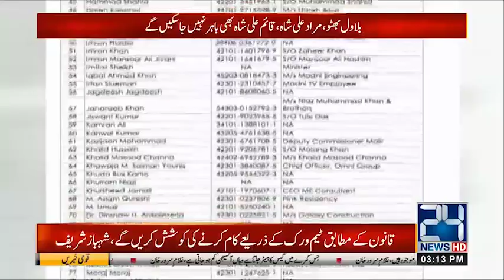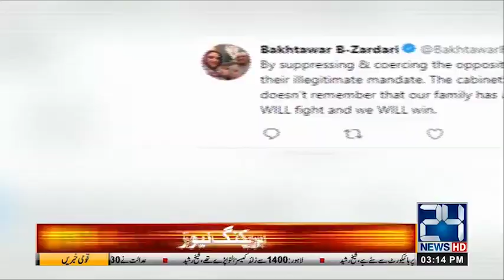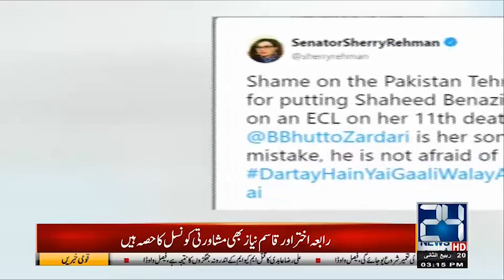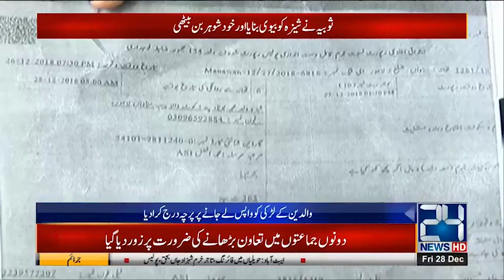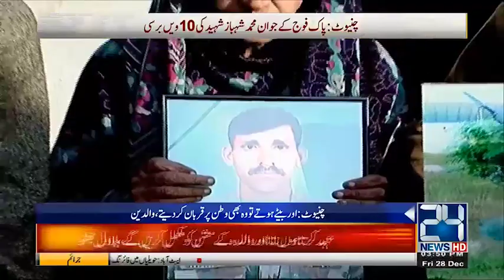3pm News Bulletin | 28 Dec 2018 | 24 News HD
3pm News Bulletin  | 28 Dec 2018 | 24 News HD

24 News HD is one of the leading news channels of Pakistan bringing you the latest current affairs from Pakistan and around the world.